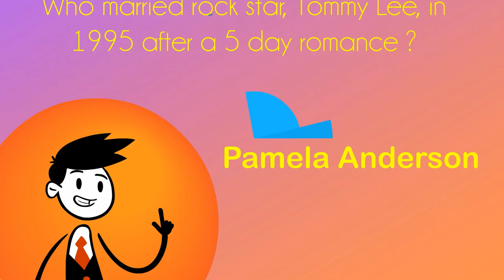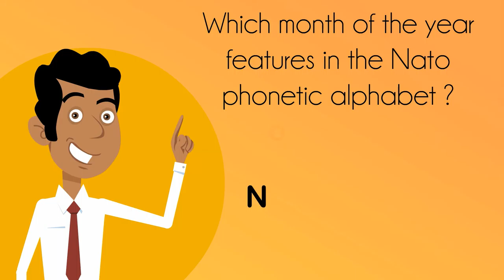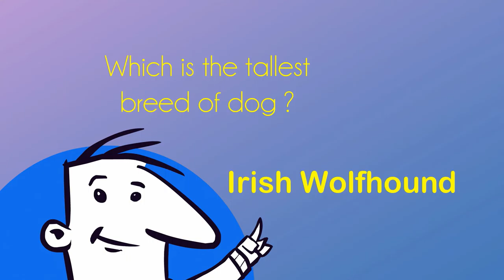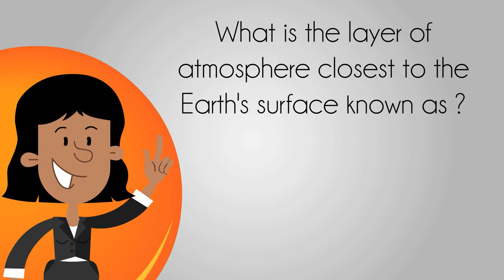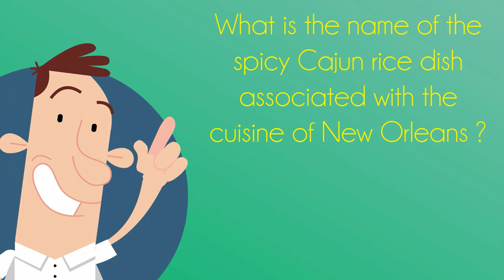Mini General Knowledge Trivia Quiz 19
Please consider leaving a tip:-